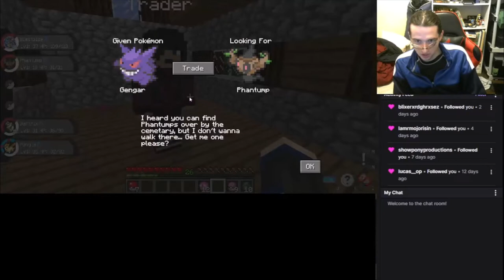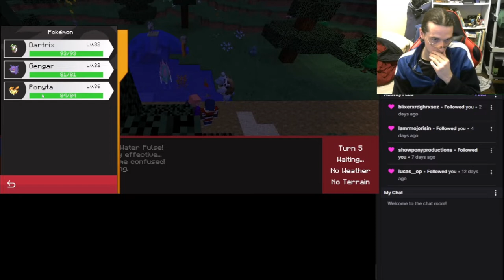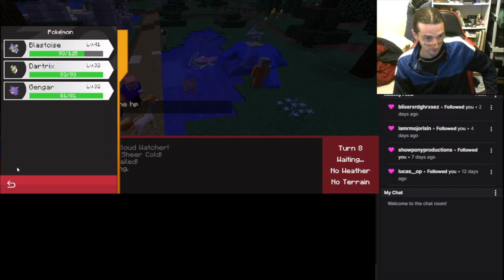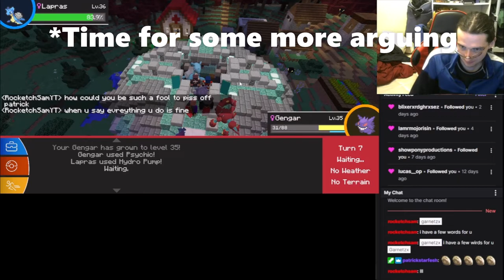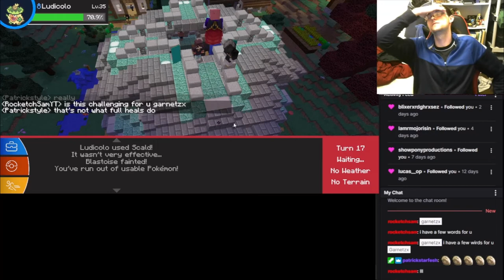CAPTAIN SPARROW, SPLASHES AND ANOTHER FAILED LEGENDARY - Garnetzx's Pixelmon Minecraft Livestream #4